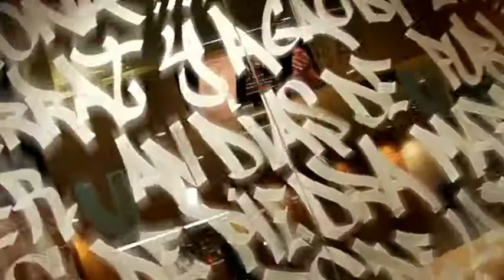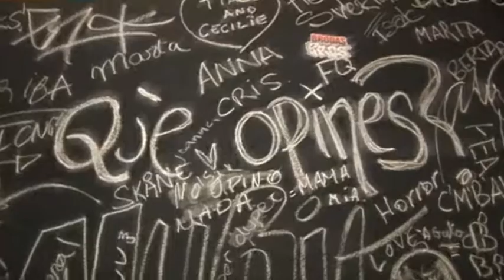FINESTRA BRODAS BROS